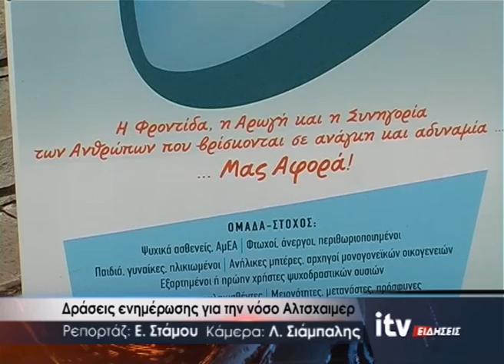Δράσεις ενημέρωσης για τη νόσο Αλτσχάιμερ - ITV Ειδήσεις 21/09/2021 (video)